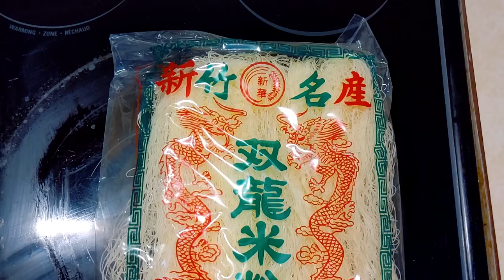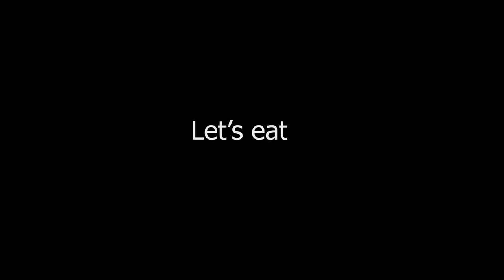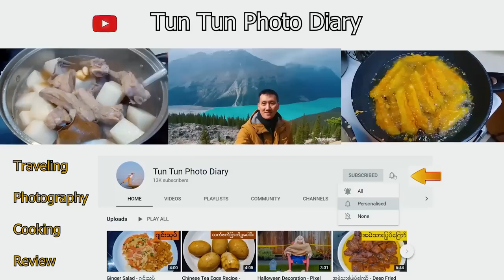How to fry vermicelli Quick & Easy ကြာဇံကြော်